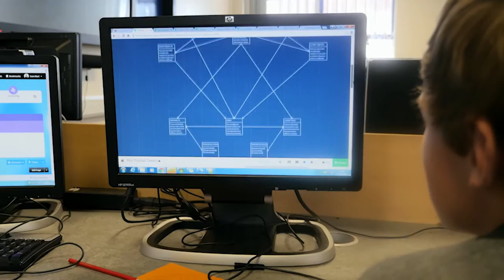Highams Park Firefly Hackathon 2016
See what happened when we invited Year 9s at Highams Park School to use Firefly and other online platforms to promote something they enjoy or to solve a problem.